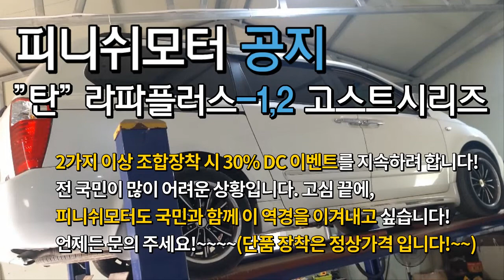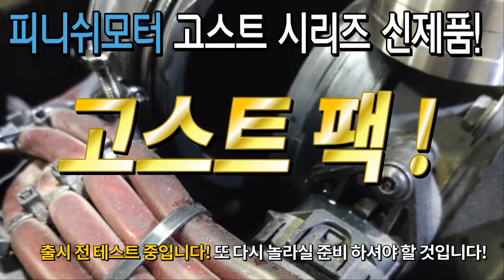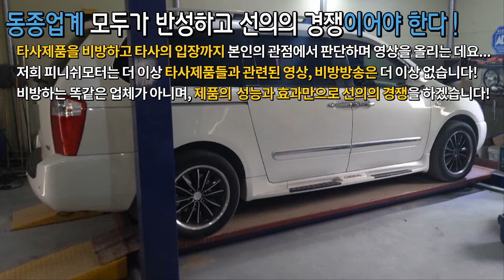[그랜드카니발 04년 43만] DPF 장착 후 차량은 안나가고, 연비도 떨어지고ㅠㅠㅠ자동차매연감소! 자동차출력증강! 자동차연비개선! 피니쉬모터에서 해결해 드립니다!